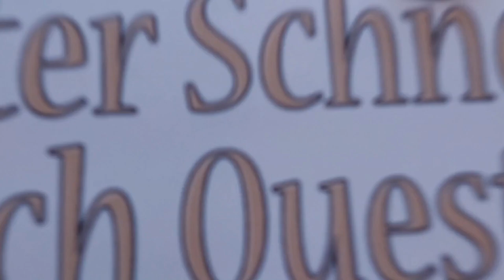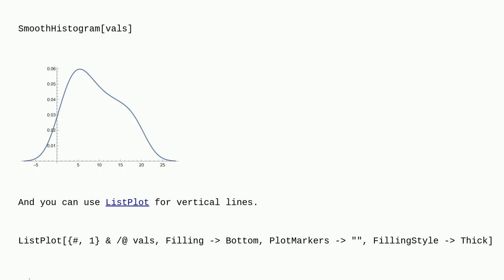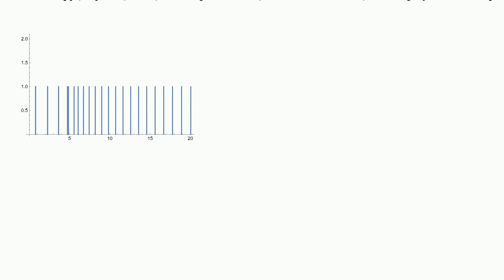Mathematica: Alternative Representation for Energy Levels and Energy Level Density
Alternative Representation for Energy Levels and Energy Level Density

A special thanks goes out to the community

  code-request broken-code plotting graphics